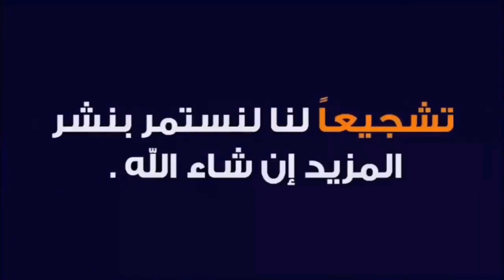جولة بالدراجة النارية **طبيعة مجنونة وخلابة ** مليلة_المداكرة مارس 2021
جولة بالدراجة النارية **طبيعة مجنونة وخلابة **
مليلة_المداكرة مارس 2021